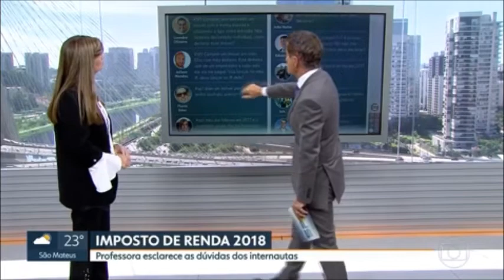Jailson Mendes e o Imposto de Renda - SPTV/Globo (21/04/2018)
Ontem (21/04) mais uma vez o meme mais conhecido da internet participou novamente da edição do SP1, dessa vez foi sobre perguntas sobre Imposto de Renda. Parece que dessa vez com toda a repercussão a Globo decidiu abrir o olho e teve uma parte que ele é cortado de um vídeo disponível no Globo Play.

Perceba o corte aos 05:10: